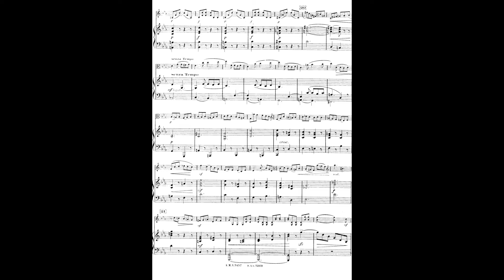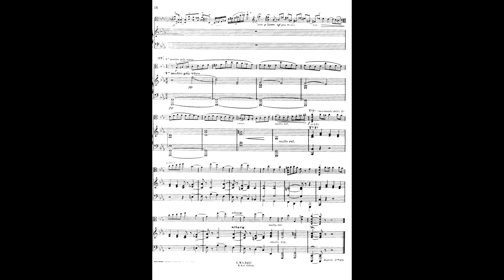Johann Christian Bach/Henri Casadesus - Concerto for viola in C Minor, mvt 3 (piano accompaniment)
This is a middle tempo. I played "a" at the beginning (for tuning) and then 2 empty bars to make it easier to start together.